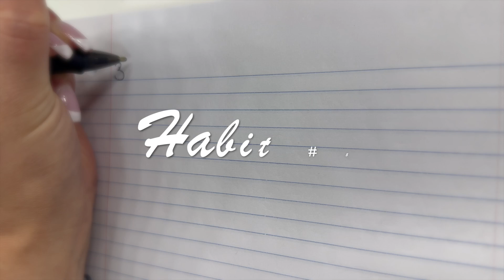*Self Improvement* | Feel Great Every Day: 5 Healthy Lifestyle Changes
🌟 Welcome to Life Of Sacha! 🌟

In today’s video, we’re diving into five transformative healthy lifestyle habits that can boost your well-being and help you live your best life. Whether you’re looking to improve your physical health, mental clarity, or emotional balance, these simple yet powerful habits are easy to incorporate into your daily routine.